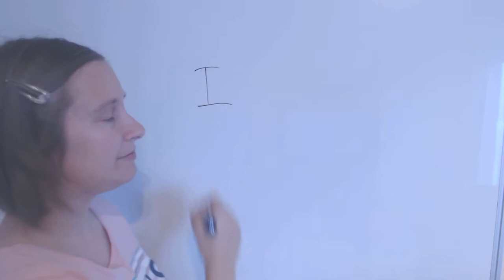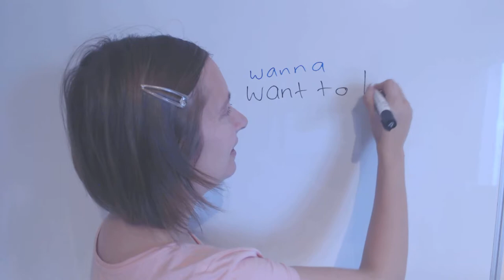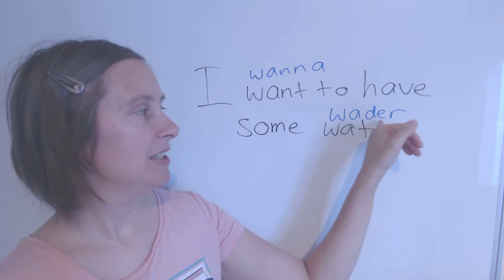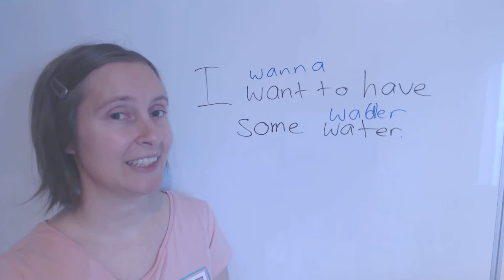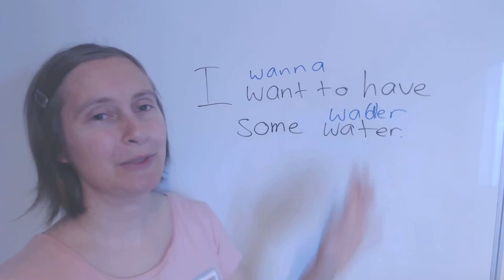この英語聞き取れますか（＃２）English Listening Practice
Can you hear what I say, in casual English?